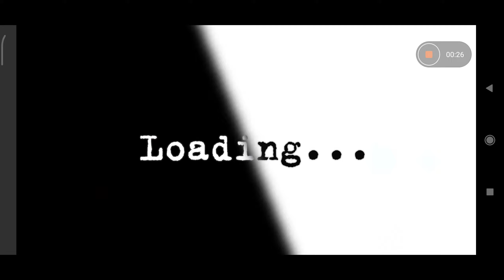A-2481 | Xiaomi Redmi Note 8 Pro | 1440p | PERFORMANCE TEST | GAMEPLAY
Phone SPECS:
OS: Android 11 ; MIUI 12.5
Display: FHD+ (2340x1080) 6,53" + Notch
Chipset: Mediatek Helio G90T (12nm) + Liquid Cooling System
CPU: Octa-core (2x2.05 GHz Cortex-A76 & 6x2.0 GHz Cortex-A55)
Memory: 128GB internal
RAM: 6GB
GPU: Mali-G76 MC4
Battery: 4500 mAh
FPS DROP WHILE RECORDING: 5-6 FPS